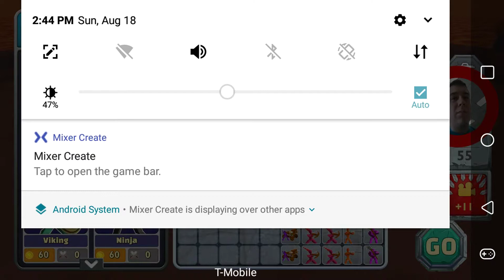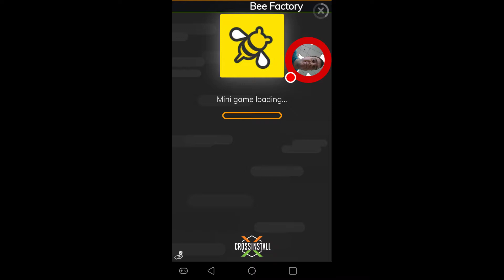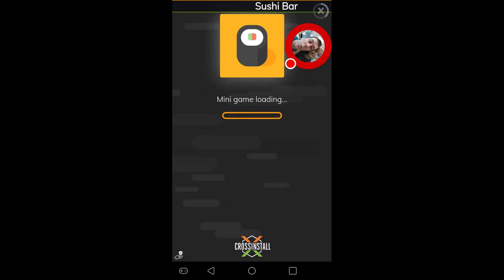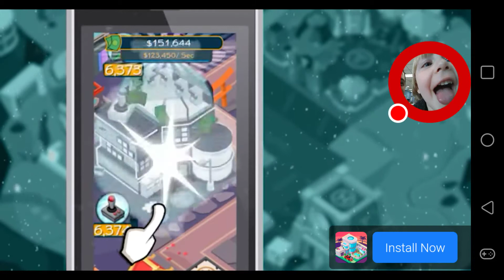Epic Battle Simulator